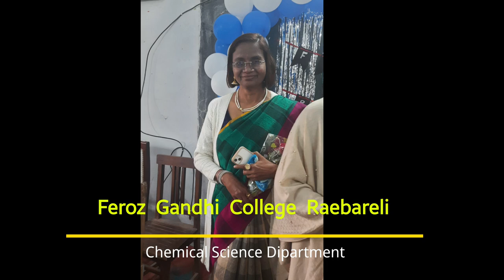Fresher Party। । Chemistry Dipartment। । 2022 ।। Feroze Gandhi College Raebareli